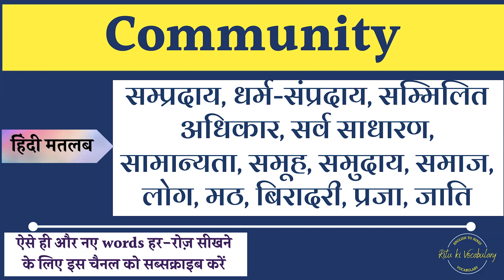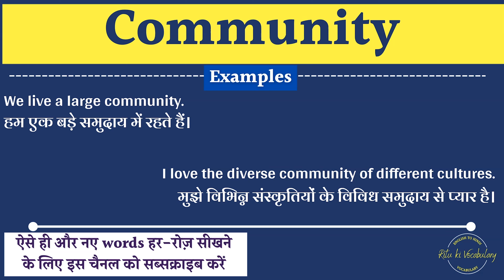Community Meaning in Hindi | Community explained in Hindi | Community meaning with examples in hindi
hi,
I am trying you provide the hindi meaning of Community english words.
In this video, I Will described the meaning of Community with 2 examples.
Queries solved:
1. Community Meaning in hindi
2. Community Explained in hindi
3. what is the meaning of Community in hindi